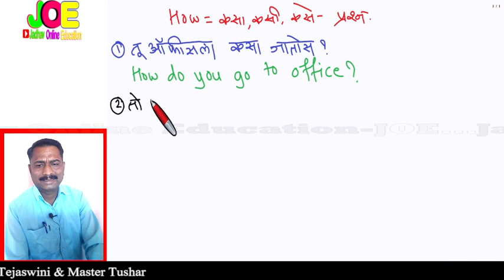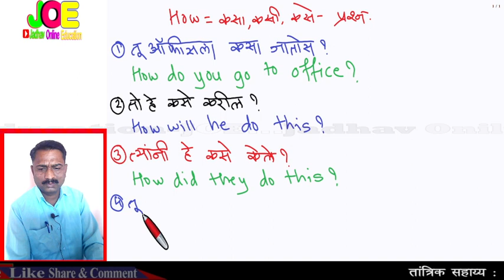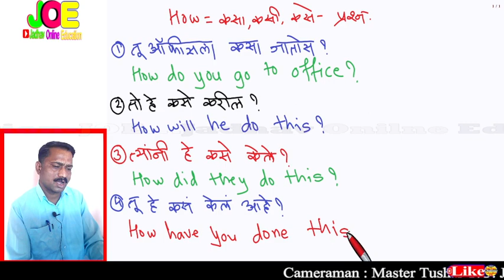Wh question for Interview | How sent ... | मुलाखतीचे How पासून सुरु होणारे मुलाखतीचे प्रश्न